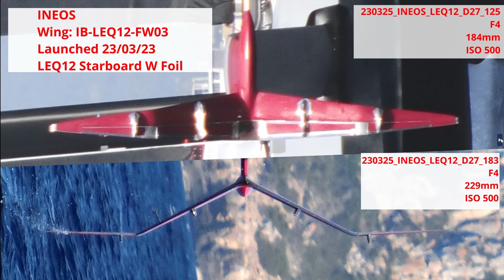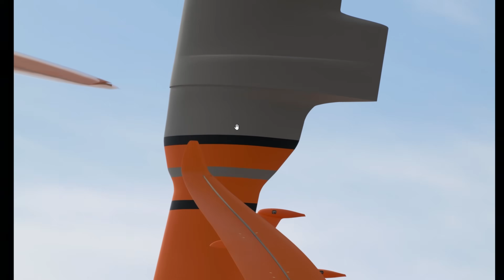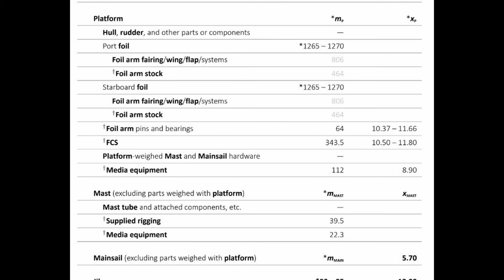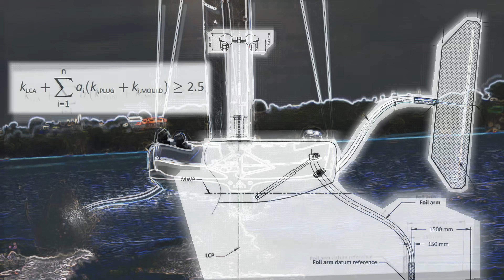Revolution by Evolution: *NEW* Cup foils analysed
It has been a huge week in the America's Cup, with no less than three completely new foils revealed within seven days.
Where have these new designs evolved from? What are the America's Cup engineers trying to achieve?

0:00 - Intro
0:39 - Team New Zealand
1:35 - American Magic
7:48 - Luna Rossa
10:25 - INEOS
16:15 - Alinghi

Recon video and photos credit to Recon Photographer /  @America's Cup

MozzySails supported by Allen Brothers (fittings) Ltd

Craft Insure: Boat Insurance with a Racing Dinghy sailor at the helm